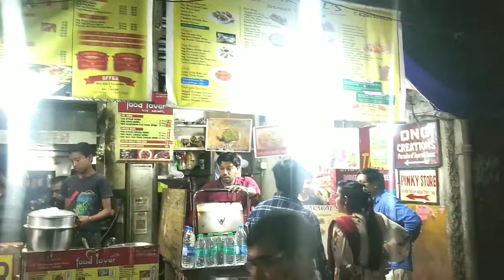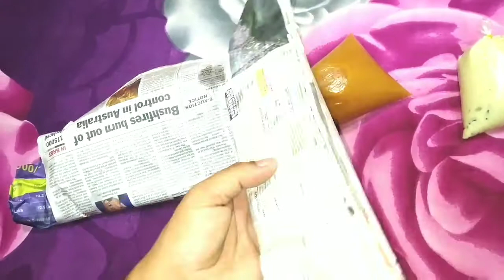FOOD BATTLE ||CRISPY MASALA DOSA VS BUTTER MASALA DOSA REVIEW🔥|| ONLY ₹ 35 || Kolkata street food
Eat street Kolkata

Eat street Kolkata

I love making videos and this video is about battle of masala dosa vs butter masala dosa Review 🍽️🔥

Aaj ke is video me aap logo ko dikhane wala hoon ki kon dosa zyada acha price range me acha hai or kiska taste kisko beat karega masala dosa ya butter masala dosa aaj ka video dosa ke baare me hai or kya isse aaplogo ko try karna chahiye🤔or maine is video me price or taste ke baare me bhi bataya hai jisse aap logo ko Road side breakfast ko le kar ek idea aajaye...ye video pura dekhna or agar ye video acha lage toh Share zaroor karna or subscribe bhi kar dena. 🙏🔥

MIC🎙️ : NOTE 9 INTERNAL MIC